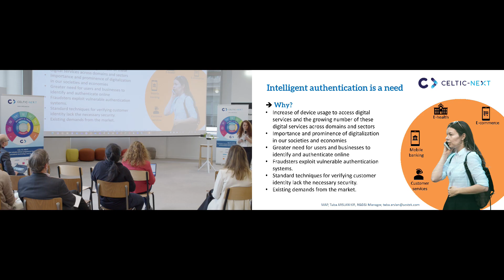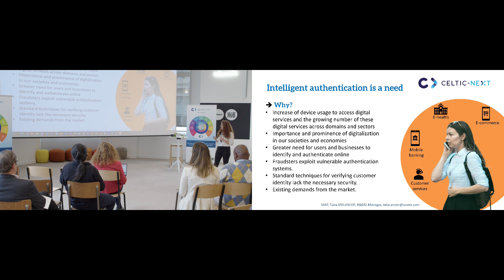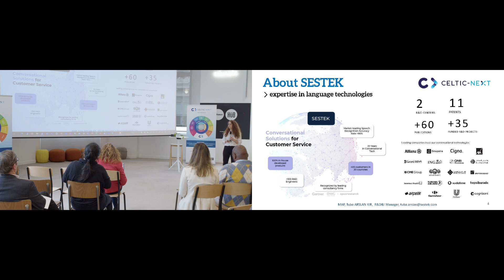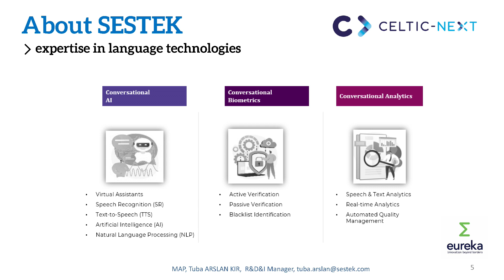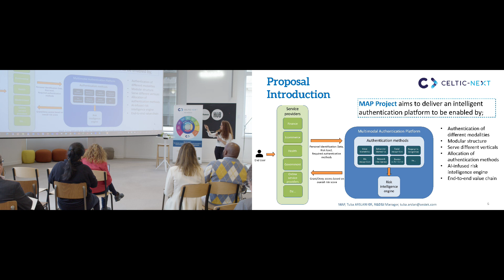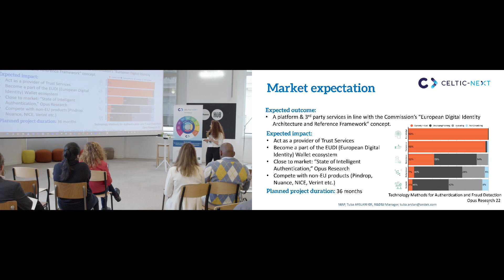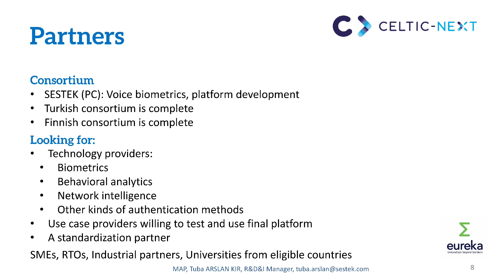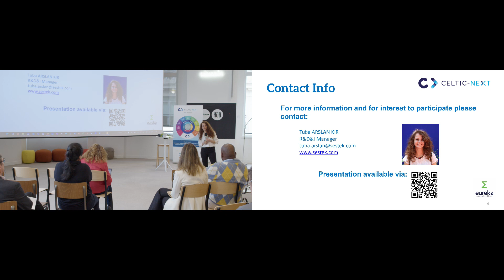MAP by Tuba Arslan - CELTIC Proposers Brokerage Day in Paris 17.3.2023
New project idea presented in the pitching session by Tuba Arslan, SESTEK, TR

Find the slides and all presentations of the full CELTIC-NEXT Proposers Brokerage Day,